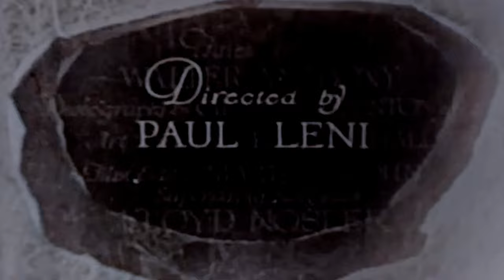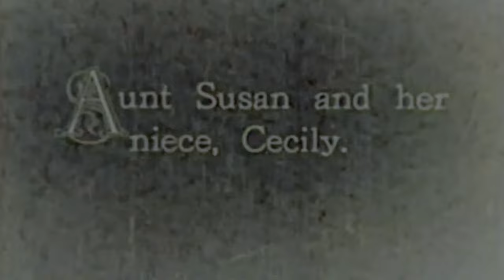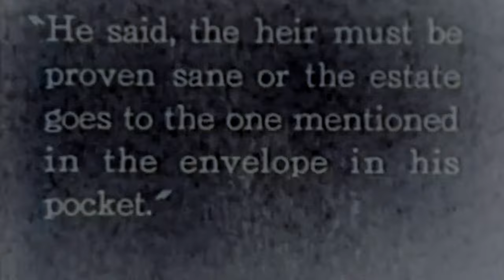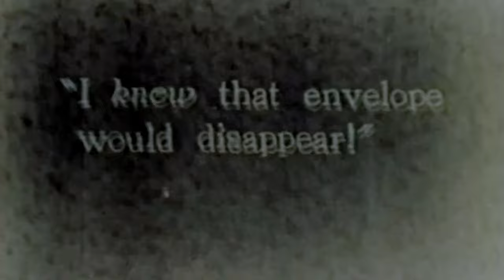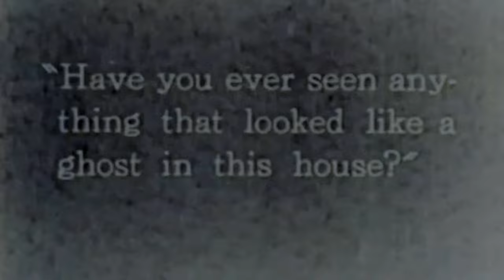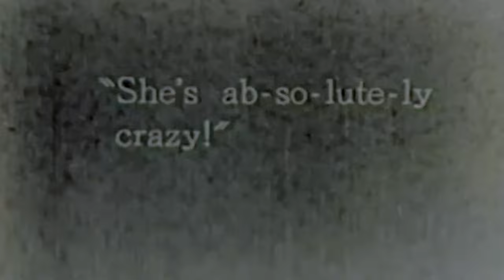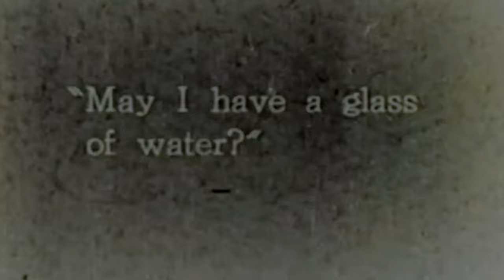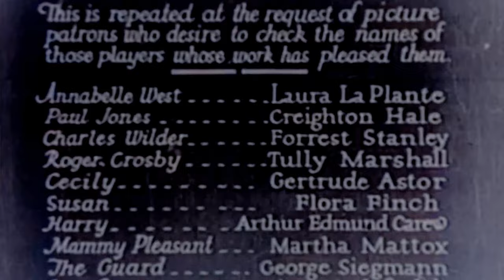1920s Horror: The Cat and the Canary (4K Colorized)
The Cat and the Canary is a 1927 American silent comedy horror film directed by the German Expressionist filmmaker Paul Leni. An adaptation of John Willard's 1922 black-comedy play of the same name, the film stars Laura La Plante as Annabelle West, Forrest Stanley as Charlie Wilder, and Creighton Hale as Paul Jones. The plot revolves around the death of Cyrus West, who is Annabelle, Charlie, and Paul's uncle, and the reading of his will twenty years later. Annabelle inherits her uncle's fortune, but when she and her family spend the night in his haunted mansion, they are stalked by a mysterious figure. Meanwhile, a lunatic mainly known as the Cat escapes from an asylum and hides in the mansion.

The film is part of the genre of comedy horror films inspired by 1920s Broadway stage plays. Leni's adaptation of Willard's play blended expressionism with humor, a style for which Leni was notable and recognized by critics as unique. His directing style made The Cat and the Canary influential in the "old dark house" genre of films popular from the 1930s through the 1950s. The film was one of Universal's early horror productions and is considered "the cornerstone of Universal's school of horror". The play has been filmed five other times, most notably in 1939, starring Bob Hope and Paulette Goddard.